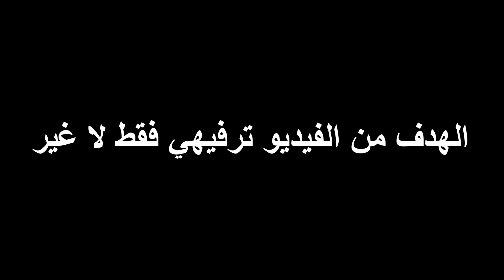طريقة تحضير الأسئلة عند الأساتذة | how teachers make exam papers